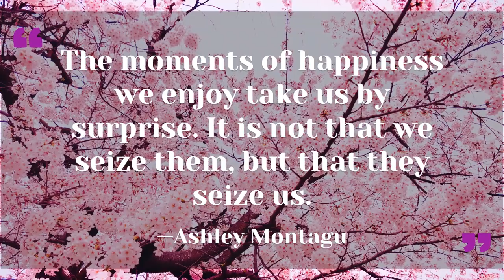A HAPPY MOMENT | Calm, Relaxing and Happy music